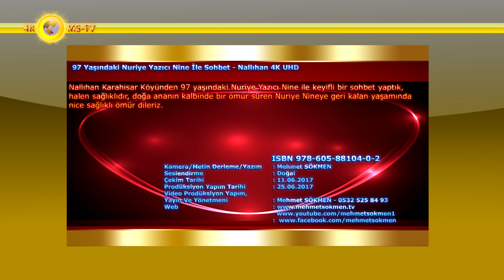97 Yaşındaki Nuriye Yazıcı Nine İle Sohbet - Nallıhan 4K UHD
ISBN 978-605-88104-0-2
97 Yaşındaki Nuriye Yazıcı Nine İle Sohbet - Nallıhan 4K UHD
Nallıhan Karahisar Köyünden 97 yaşındaki Nuriye Yazıcı Nine ile keyifli bir sohbet yaptık, halen sağlıklıdır, doğa ananın kalbinde bir ömür süren Nuriye Nineye geri kalan yaşamında nice sağlıklı ömür dileriz.
Kamera/Metin Yazım : Mehmet SÖKMEN
Seslendirme : Doğal
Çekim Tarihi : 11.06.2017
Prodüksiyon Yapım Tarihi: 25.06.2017